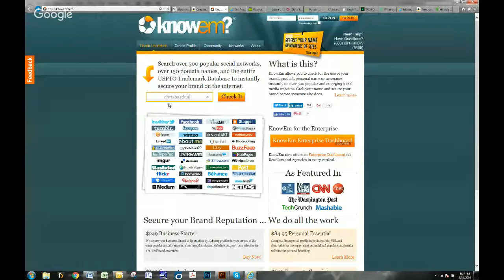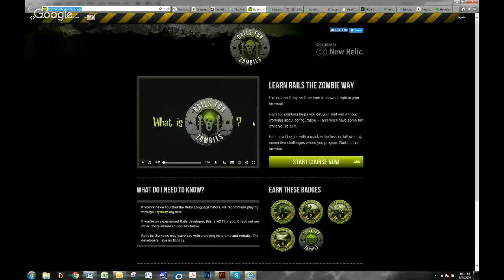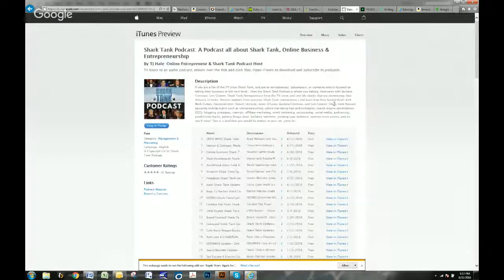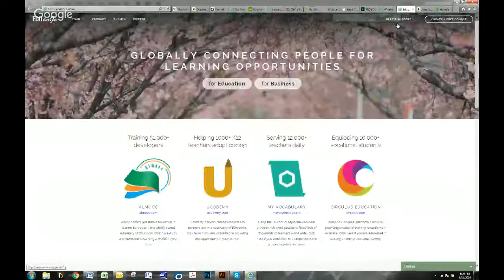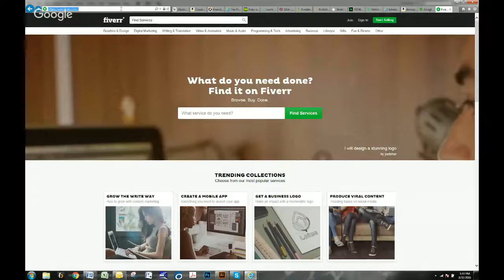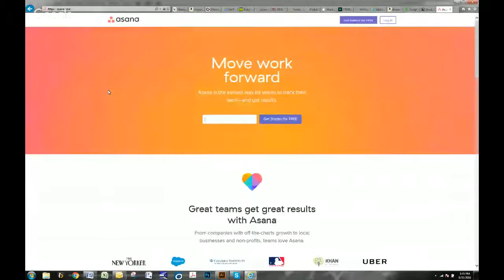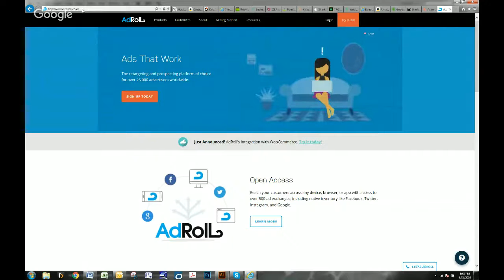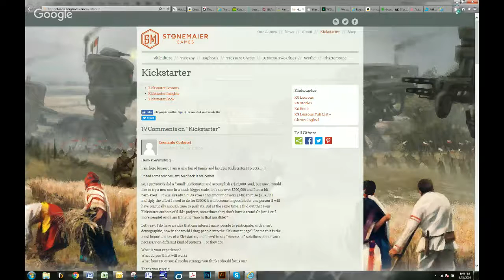5 Techniques To Build A Brand Out of Anything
Tune in to learn how to...

Create a meaningful brand
Build an online presence
Forge customer loyalty